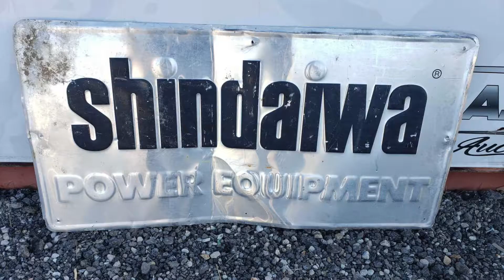Vintage Cars, Vintage Signs and More! in our January Government Auction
Start 2021 with a BANG! at our January Government Auction! Our warehouse is overstocked with tons of vehicles, classic car parts, authentic vintage signs, electronics, furniture and so much more! It's the perfect chance to buy what your really wanted for Christmas.

Get in on the action by pre-bidding NOW before everything hits the auction block January 10th at 9AM PST, only at BidFastandLast.com!